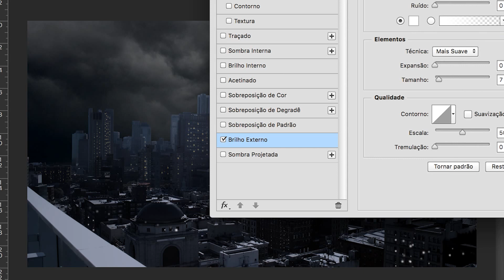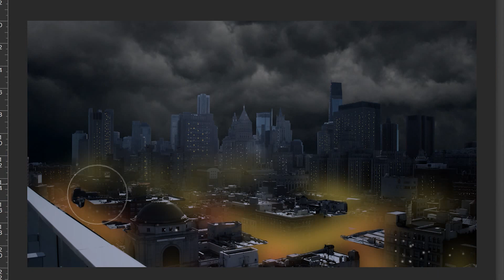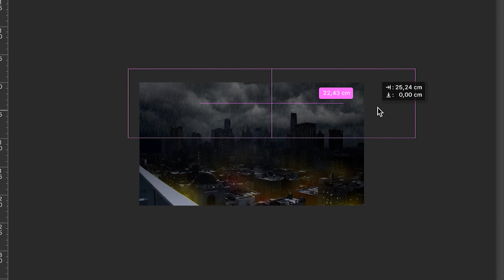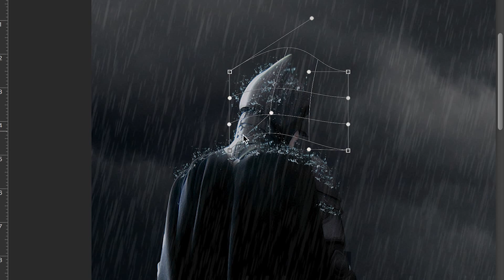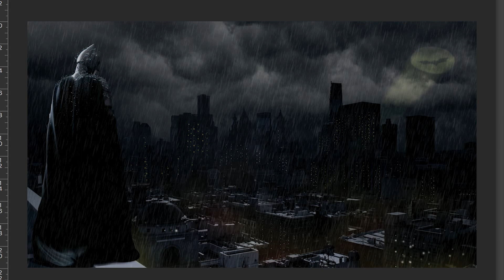Batman`s Duty - Speed Art - Akira Kawazoe [PS CC2015]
Making of the image "Batman`s Duty" i hope you like!
* This video shows image of the character "Batman" who belongs to DC Comics and Warner Bros.

Total time: 00:50:22
Photoshop CC 2015
Intuos Pen

Making of da imagem "Batman`s Duty" espero que gostem
* Este video mostra a imagem do personagem "Batman" que pertence unicamente a DC comics e Warner Bros